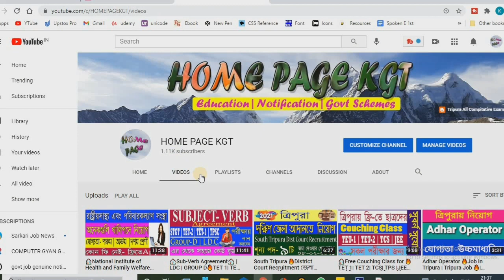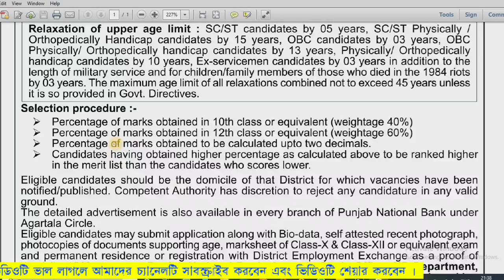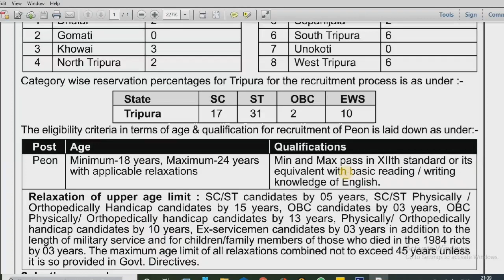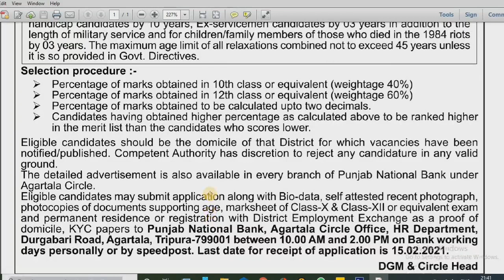Tripura Group D Peon | Peon Recruitment |PNB Jobs in Tripura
Peon Recruitment ত্রিপুরায় ব্যাঙ্কে পিয়ন নিয়োগ হচ্ছে PNB Jobs in Tripura Tripura jobs
যোগ্যতা-উচ্চমাধ্যমিক

We make videos on these topics

pnb jobs 2021
pnb job recruitment 2021
homepage kgt
tripura jobs
tripura job
tripura new jobs
tripura bank job
bank job in tripura
tripura group d job
tripura group d job news
tripura ldc job
tripura ldc job notification
tripura mts job
tripura group c job
Tripura GK For 1500 LDC and 2500 Group -D Exam. Best Tripura Gk Questions For LDC and Group -D Job.
TRIPURA GK/ TRIPURA GK QUESTIONS ANSWERS/TRIPURA GK MCQ/ TRIPURA GENERAL KNOWLEDGE/TRIPURA
TRIPURA GK/ TRIPURA GK QUESTION ANSWER/TRIPURA GK MCQ/ TRIPURA GENERAL KNOWLEDGE /TRIPURA